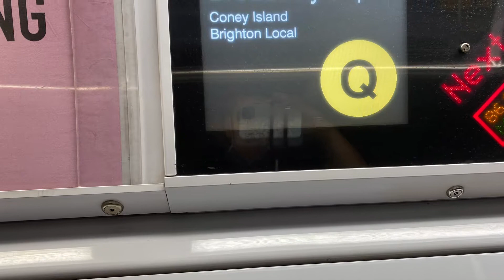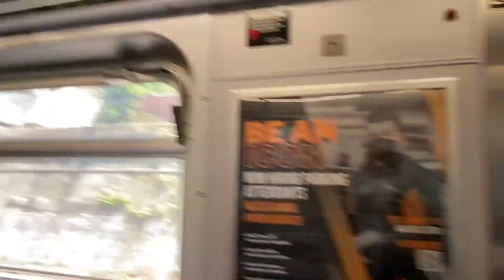July 2021: R160B Alstom running on the Q line